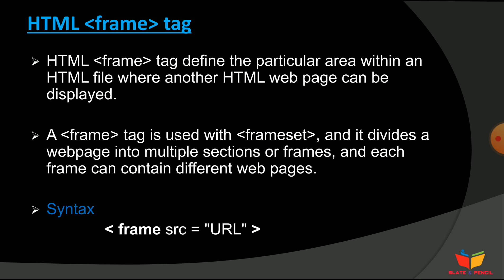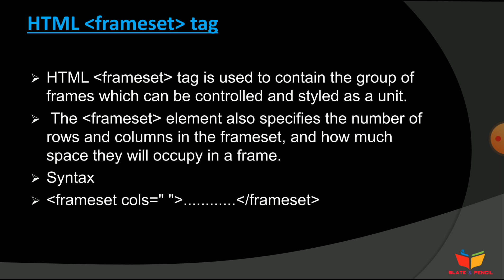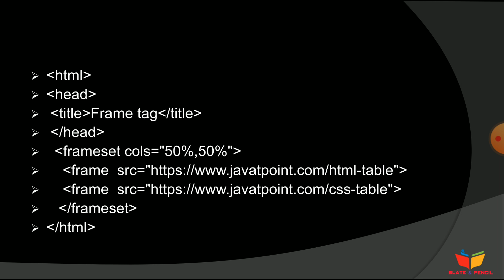Frame and Frameset in html|calicut university first semester bca/bsc computer science|malayalam